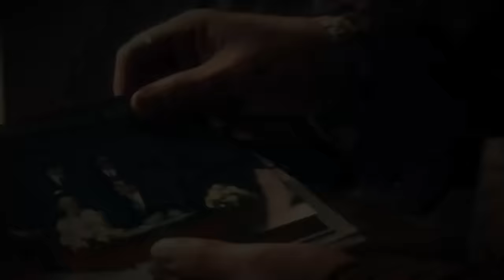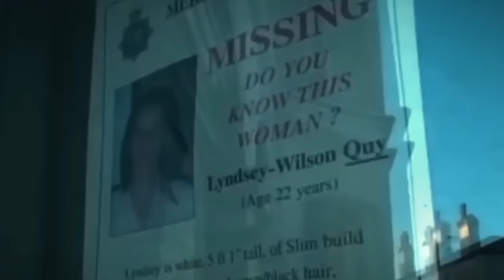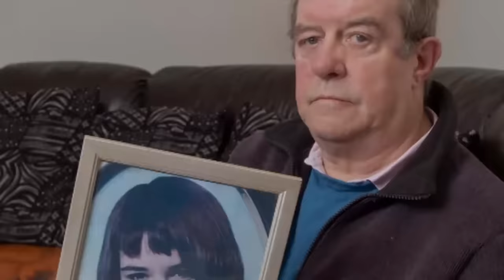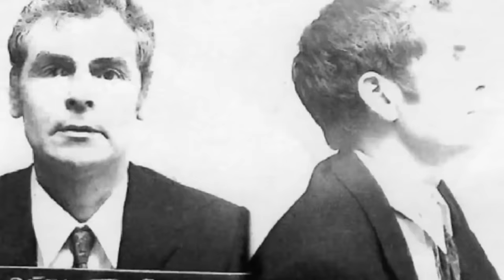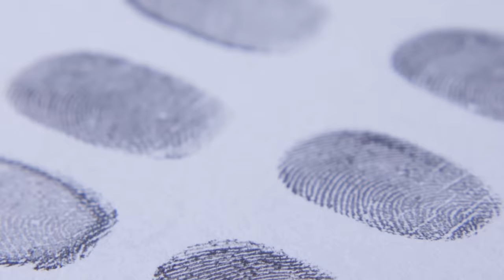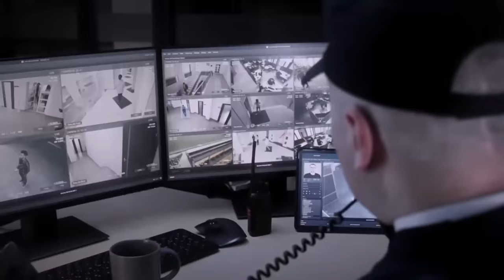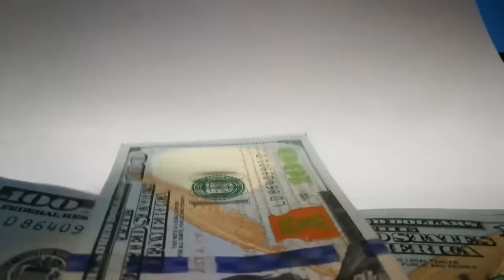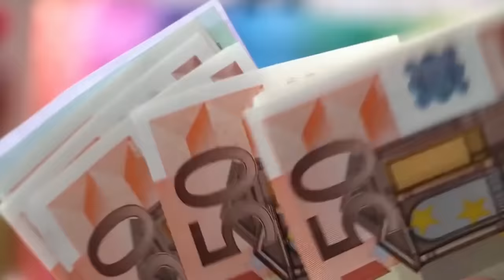4 kalte Fälle. Zerstückelt und in der ganzen Stadt verstreut | True crime deutsch | True crime doku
4 kalte Fälle. Zerstückelt und in der ganzen Stadt verstreut | True crime deutsch | True crime doku
4 kalte Fälle. Zerstückelt und in der ganzen Stadt verstreut | True crime deutsch | True crime doku
4 kalte Fälle. Zerstückelt und in der ganzen Stadt verstreut | True crime deutsch | True crime doku